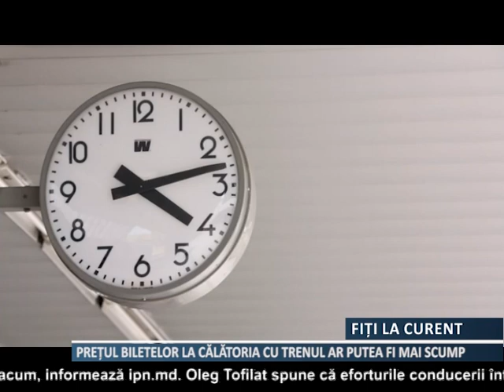Biletele la tren ar putea fi mai scumpe.